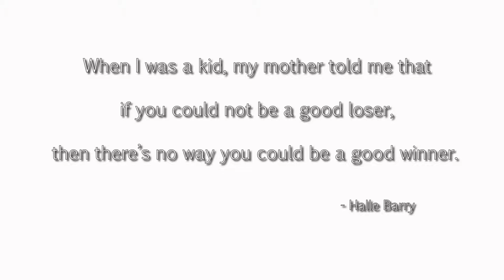Dying Light-Mother's Day 04